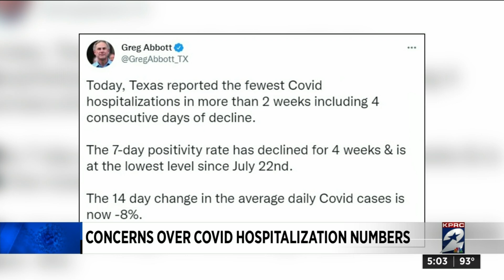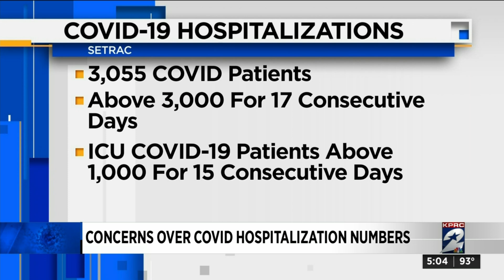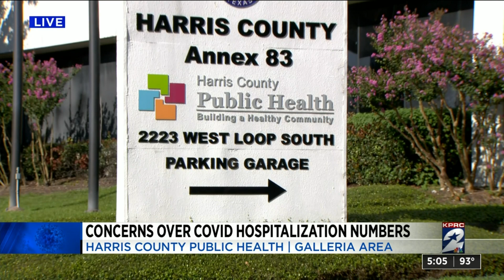Concerns over COVID hospitalization numbers